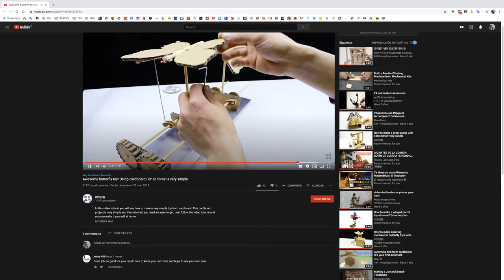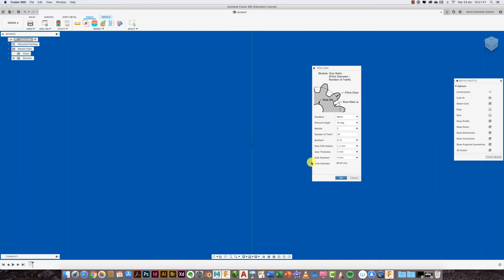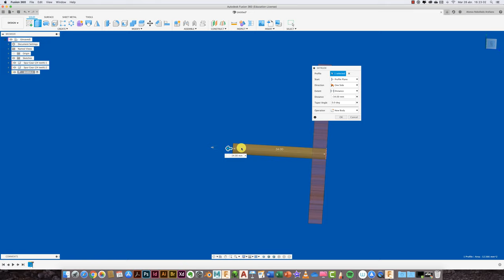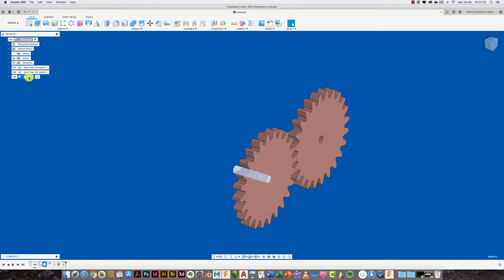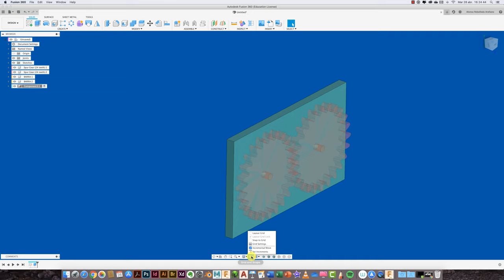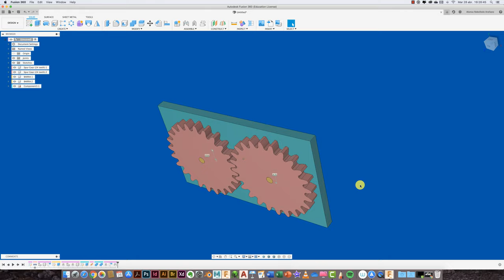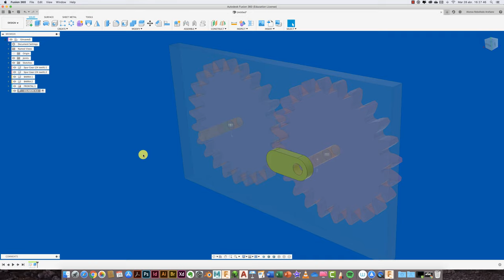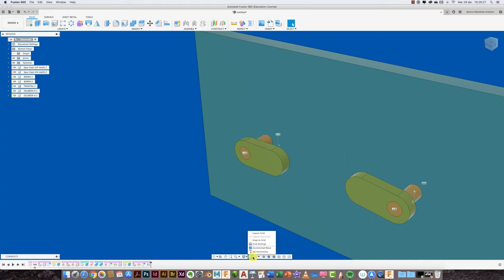FUSION 360 #187: PAJARITO AUTóMATA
Saludos